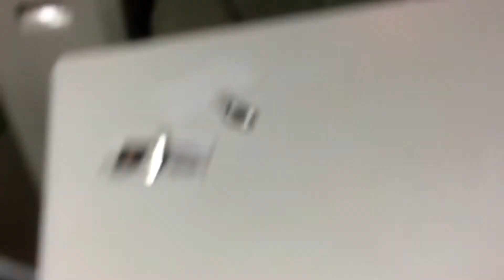A new pet CAT?! 24 hour challenge with Sylvia to train her!! Will she make it?? 🐈 🐱 💗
Hello everyone! We have something pretty exciting happening! We might be adopting a stray cat! After the annoying vet trips, and the pet-co shopping spree, hopefully we will have a TON of fun!! But we have to have Sylvia train herself. She has to go in a litter box! Will she survive  the 24 hours stuck in the garage/ basement? Stay tune for tomorrow to find out!!
Xoxo Sydney 💗🍁🐈